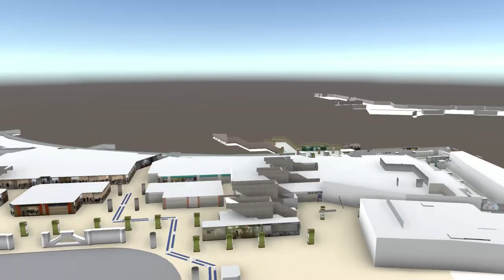う回路 都営大江戸線：新宿駅直近地区土地区画整理事業 工事案内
新宿駅直近地区における工事誘導（地下部における京王⇒都営大江戸線）